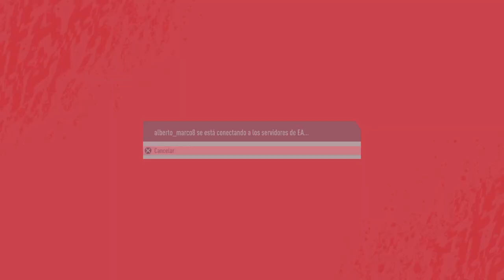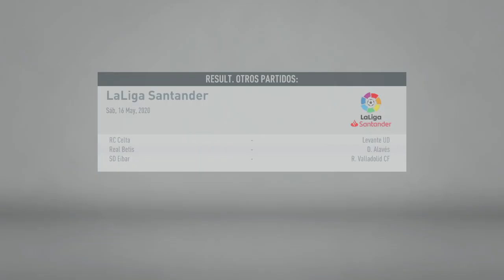FIFA 20 PS4! FC Barcelona vs CA Osasuna Jornada 37 LaLiga Santander 2019/2020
FIFA 20 PS4! FC Barcelona vs CA Osasuna Jornada 37 LaLiga Santander 2019/2020 -- Watch live